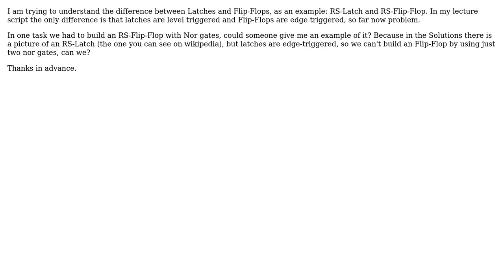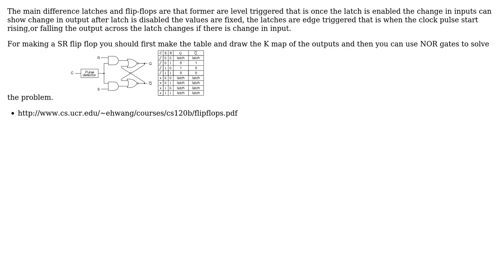Engineering: Difference Latches and Flip-Flops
With thanks & praise to God, and with thanks to the many people who have made this project possible! | Content (except music & images) licensed under CC BY-SA | Music | Images & others | With thanks to user JonDoeMaths user DiaperHands user Boris and the Stack Exchange Network Trademarks are property of their respective owners. You are responsible for your own actions.